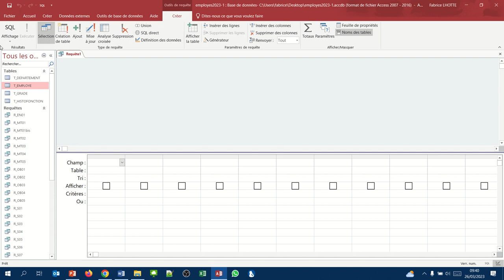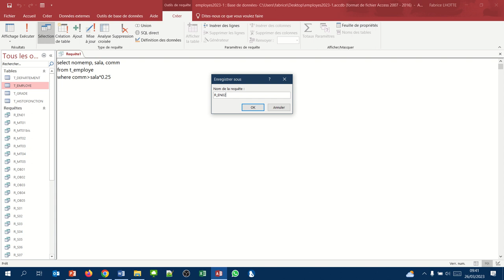Calculs dans la clause WHERE (Requête Access SQL expressions numériques02)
Comment faire une requête lorsque le critère contient un calcul.
Exemple : Afficher la liste des employés qui ont une commission supérieure à 25% de leur salaire ; nous afficherons également le salaire et la commission.